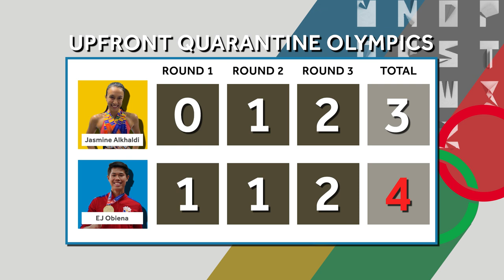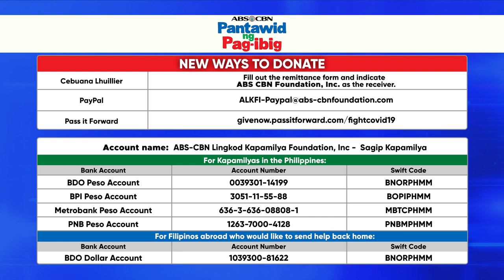EJ Obiena vs Jasmine Alkhaldi Quarantine Olympics | UPFRONT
PH Olympic athletes EJ Obiena and Jasmine Alkhaldi take on a series of challenges from Martin Javier in UPFRONT's Quarantine Olympics.